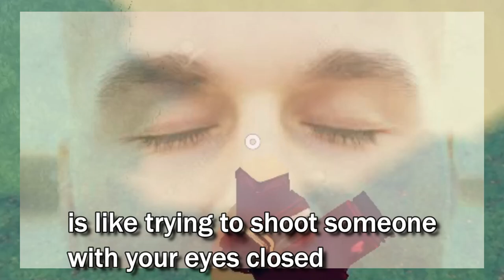Ryuji Kenichi Bloodline Review | Shindo Life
Hi, CowardCat here.

If you want to contribute you can buy me a ramen

Social Media Links:
My Friend's Discord Server : D
whoops there's none : (

Deltarune OST - Pandora Place

The information in this video was made possible because of my intensive research on the game. I added some of the details from the Shindo Wiki.
I base my opinion on my game experience.
I create a personal baseline to measure stats.
I'll try to share my opinion without bias.
I have no intention of hurting anyone because of this content.
If you have noticed a lack of information, please point it out in the comments. I would appreciate it.
This content is the result of my research.